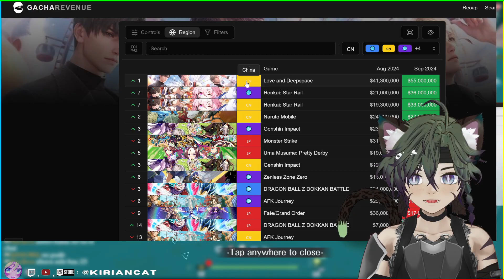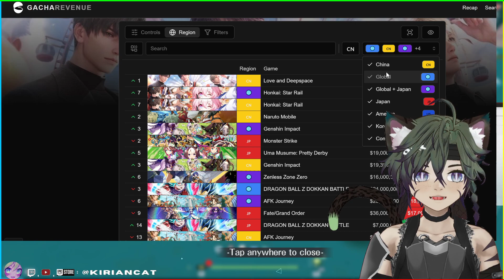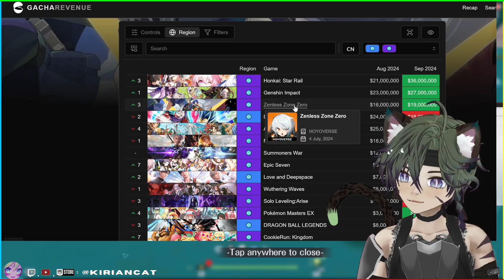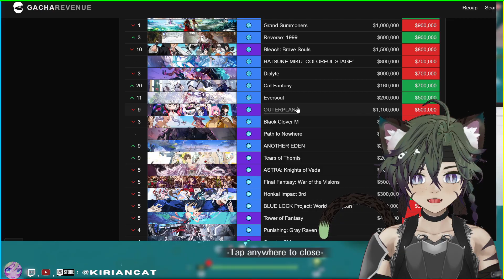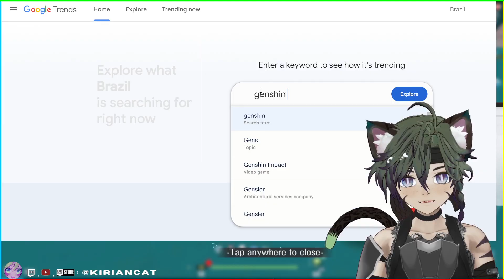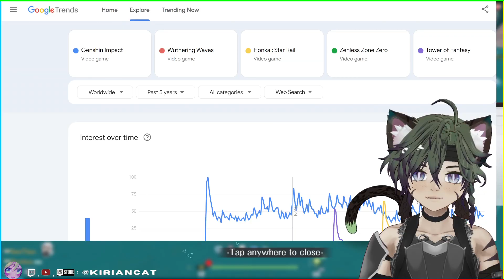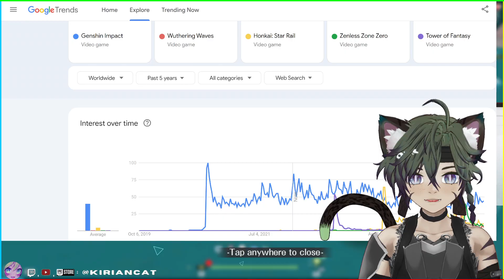My thoughts about gacha games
gaming livestreams, shorts and reaction videos :  @kiriancat
► I am now an Epic Partner:
use code: KIRIANCAT in the epic store to support me!
► Kirian's Twitch:
 /kiriancat
► Kirian's Twitter:
► Ask me a question on Tellonym:
 /kiriancat